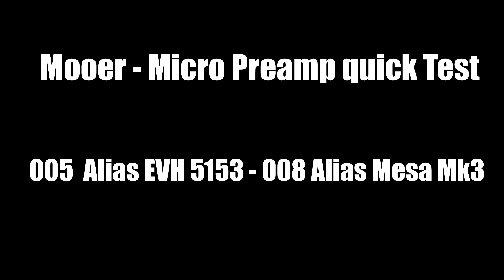Mooer Micro PreAmp 008 and 005 - Quick Test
Hi everybody,

A quick test of theses baby metal stuff! A very good pedal,at very good price,a dream for most guitarist of the world ! Had every tone of guitar hero !

In this video, I use Baby bomb 30 into my cab loadead with V30 and T75, Sm57 and rode nt2 into my Summit preamp, and thats all!

No treatment, no eq,just direct sound, I hope you apreciate.